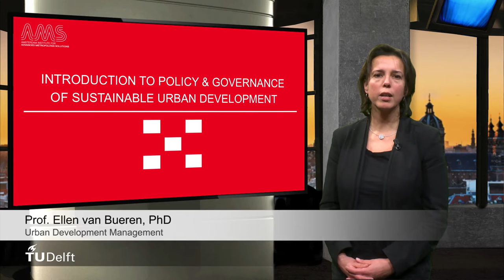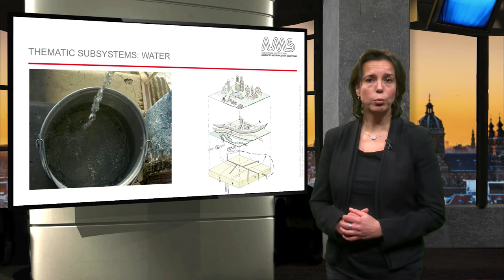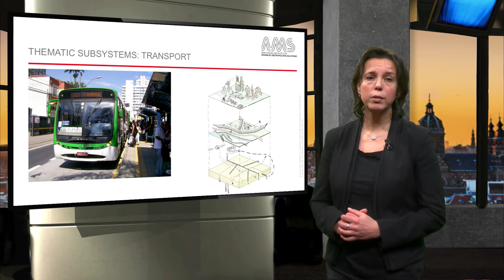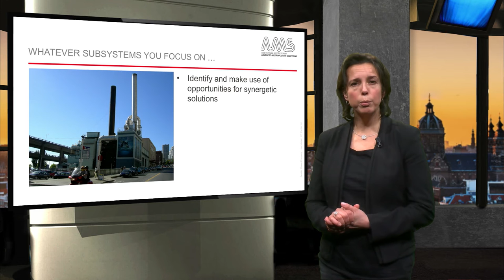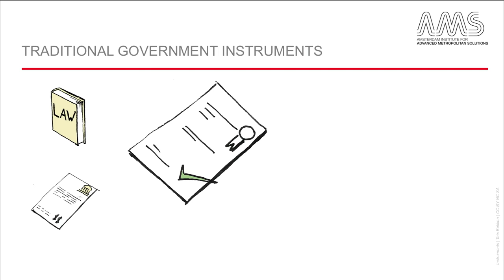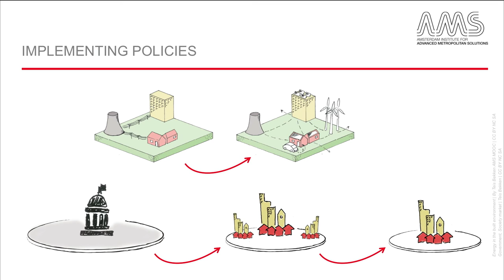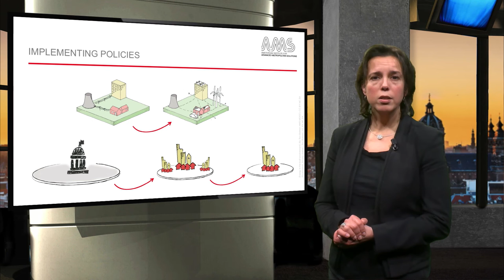AMS.URB1X 2016 1.7.1 Relevance of policy and governance for urban development